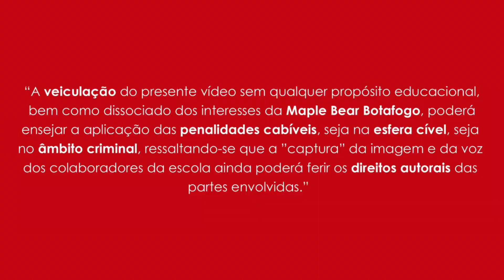Mr. Thomaz - Guessing Game: Instrumental